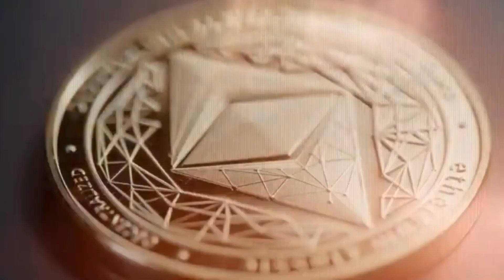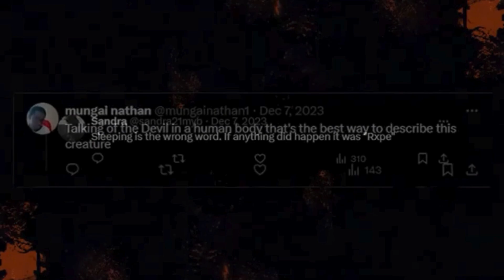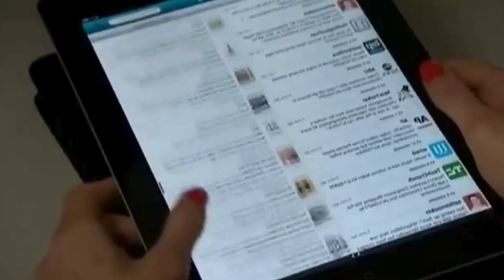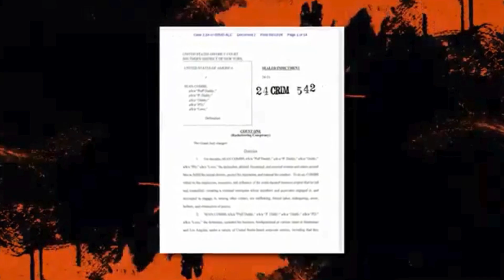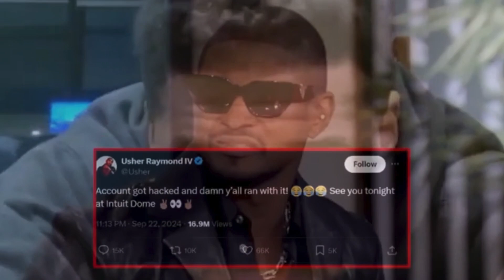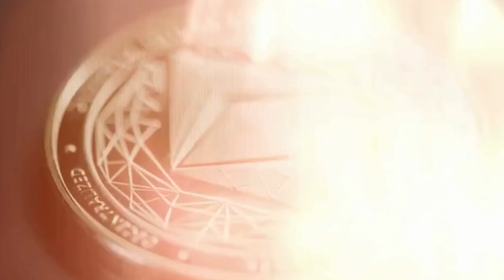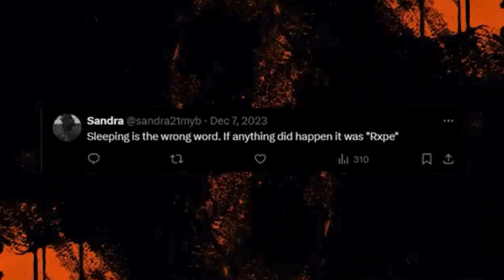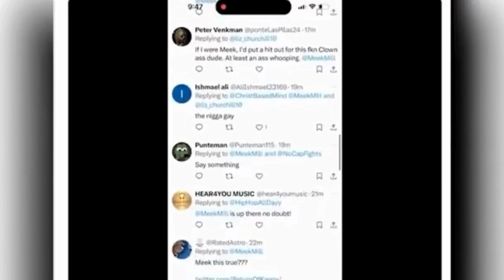Fresh Party Footage Featuring Diddy, Usher, and Nicki Minaj!